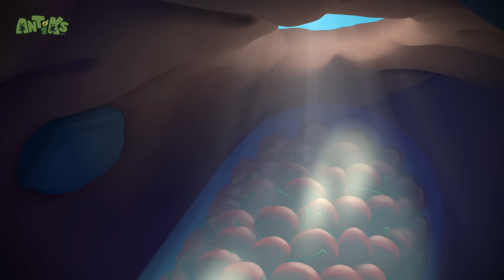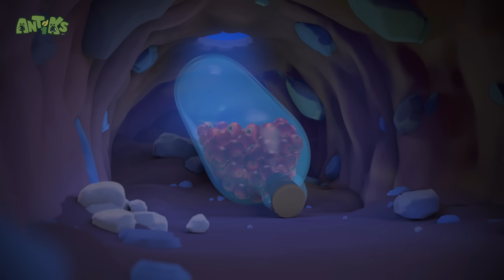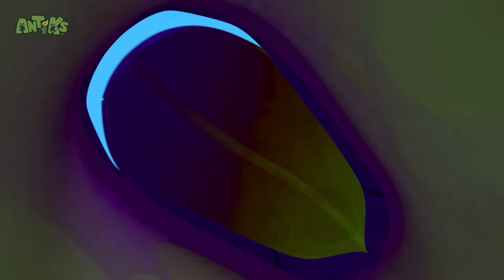Botol dan Gummy Bears | ANTIKS Indonesia | Kartun Anak-anak | BARU 2023 | Petualangan Semut ANTIKS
Joey dan Boo bersembunyi di dalam botol kaca gummy bear bergetah mereka untuk melarikan diri dari burung, namun secara tidak sengaja memasukkan diri mereka ke dalam botol. Yang lebih parah lagi, botol tersebut terguling dan tersangkut di jurang! Bagaimana Joey dan Boo keluar dari situasi ini?

00:00 Botol dan Gummy Bears
02:00 Spa-get-it
03:59 The Great Berry Rescue
05:59 Rumahku Istanaku
07:59 Pertarungan Ksatria
09:59 Suka Motor
12:00 Macet
14:01 Panas Sekali
16:01 Invasi Rumah
18:01 Perusak Pesta
20:01 Boo Terbang
22:01 Krisis Flydentity
24:02 Makanan Cepat Saji
26:02 Teman Kapas
28:02 Pergi Bersama Angin
30:02 Terjebak Padamu
32:02 Pak Chompy
34:11 Nasib Sial
36:12 Balapan Liar!
38:12 Pemecah Kacang
40:12 Berangkat Piknik
42:10 Penghalang Jalan
44:11 Tadzila
46:11 Undang-Undang Penghilangan
48:11 Mimpi Indah
50:11 Kait
52:12 Gila Gula
54:12 Semua Kering
56:12 Waktu Pertunjukan
58:13 Moe Mistik
1:00:18 Maniak Gulat
1:02:19 Drone
1:04:19 Dikuras
1:06:19 Tetangga Yang Buruk
1:08:19 Demam Pegas
1:10:20 Kepala Telur
1:12:20 Suka Kue
1:14:20 Master Putar
1:16:21 Semangat
1:18:21 Gelandangan Pantai
1:20:22 Sembunyi Dan Menjerit
1:22:22 Matador
1:24:22 Pencuri Apel
1:26:22 Menghabiskan Waktu
1:28:23 Badut Penceburan
1:30:23 Pahlawan Cegukan
1:32:23 Botol Roket
1:34:24 Beku
1:36:24 Perut Gembul
1:38:25 Si Pir Pecundang
1:40:25 Pelempar Besar
1:42:25 Kekacauan Zombi Jamur
1:44:25 Kotak Kenikmatan
1:46:26 Penggila Kecepatan
1:48:27 Campuran Misteri
1:50:26 Si Aneh Berkaki 6
1:52:27 Monster Rawa
1:54:27 Membuat Ramuan
1:56:28 Firasat Buruk
1:58:28 Permen Lengket
2:00:29 Semua Dalam Pikiran